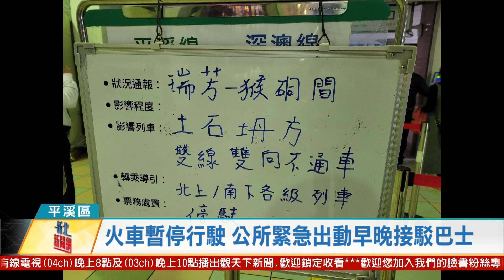20201208 觀天下新聞 新北市平溪區火車暫停行駛 公所緊急出動早晚接駁巴士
台鐵瑞芳至侯硐段4日發生嚴重坍方，原定四天內將能清除恢復通車，卻因為連日豪雨影響作業，停駛期間須延至13日，包括宜蘭線及平溪線都受到影響，為此平溪區公所於4日緊急出動接駁巴士，並延伸服務至11日，讓平日工作、上下學的區民能維持對外交通的便捷。